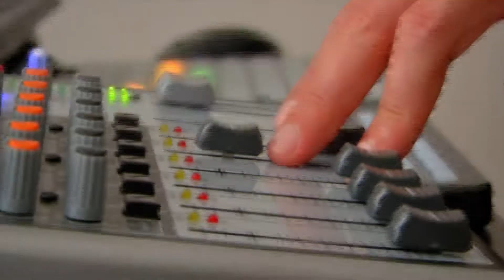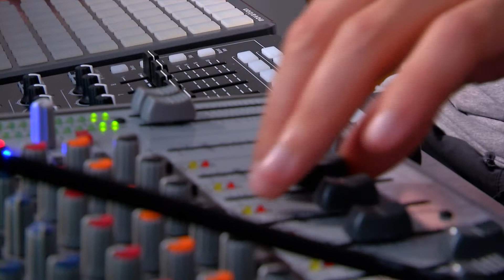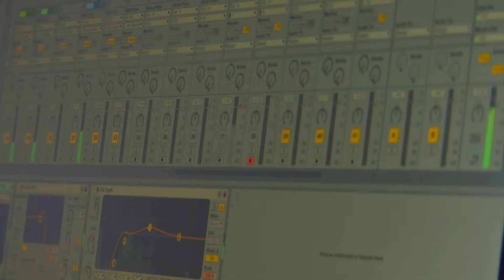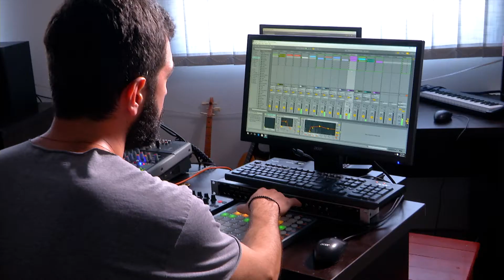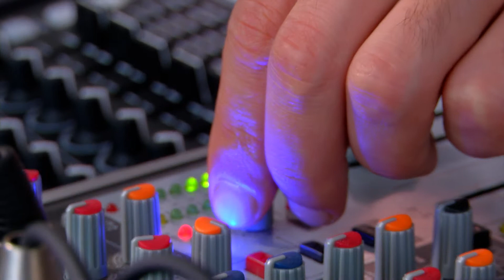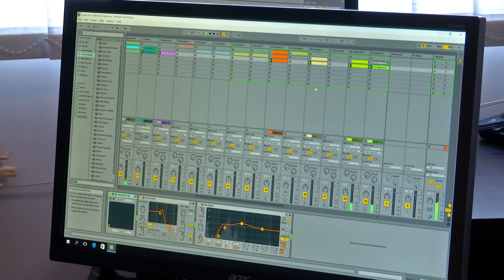მსჯავრდებულების მიერ შექმნილი კომპოზიცია N16 პენიტენციური დაწესებულებიდან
სასჯელაღსრულებისა და პრობაციის სამინისტროს N16 პენიტენციურ დაწესებულებაში მსჯავრდებულების მიერ შექმნილი მუსიკალური ნომერი, რომელიც „არტ-გენზე“ იქნა წარდგენილი - ჯგუფი „სანამ“ ელექტრონული მუსიკისა და ფოლკლორის სინთეზით.
მსჯავრდებულთა რესოციალიზაცია-რეაბილიტაცია  სასჯელაღსრულებისა და პრობაციის სამინისტროს ერთ-ერთი მთავარი პრიორიტეტია და ამისთვის უწყება ყველა პირობას ქმნის. სამინისტროს მხარდაჭერით, პენიტენციურ დაწესებულებაში სპეციალური სივრცე გამოიყო, სადაც მინი სტუდია მოეწყო, რომელიც ყველა საჭირო აპარატურითაა აღჭურვილი. სწორედ აღნიშნულ სტუდიაში მუშაობენ მსჯავრდებულები და ქმნიან მუსიკას, რომელიც სამინისტროს ხელშეწყობითვე, არაერთხელ იქნა წარდგენილი ფართო საზოგადოების წინაშე.
სასჯელაღსრულებისა და პრობაციის სამინისტრო მომავალშიც მხარს დაუჭერს რესოციალიზაციისკენ მიმართულ მსგავსი ტიპის აქტივობებს.